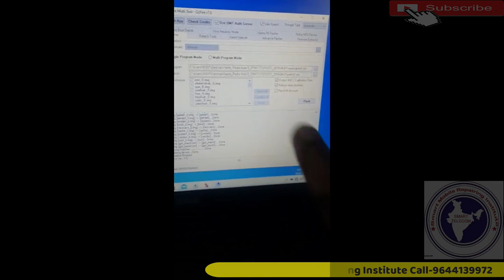Asia Telecom Students Software Class Output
AsiaTelecom
Software_Training
Emmc/EMCP/UFS_Training
Hardware_Chip_Level_Training

➡ Specialty
• 12 Hour Full Day Practical Classes
➡ Daily Class Timing Total- (8AM to 8PM )
• 8AM -11AM Particle Class Hand-skill
12PM to 5PM Theory Class
5:30PM to 8PM Particle Class - Tracing Fault finding

📲 Book
➡Advance Mobile Flashing Software Book buy Link (Hindi/English)